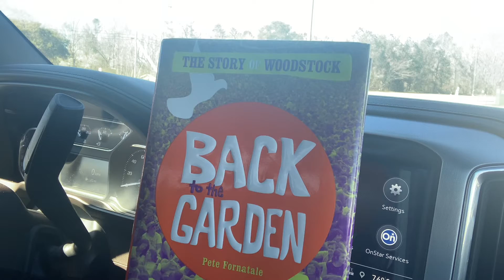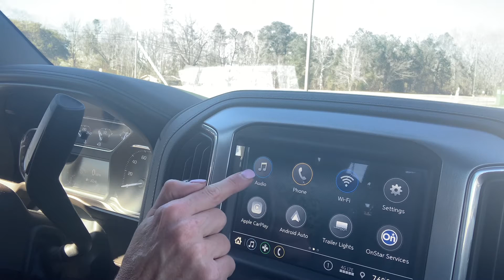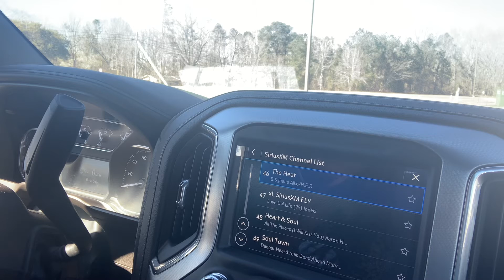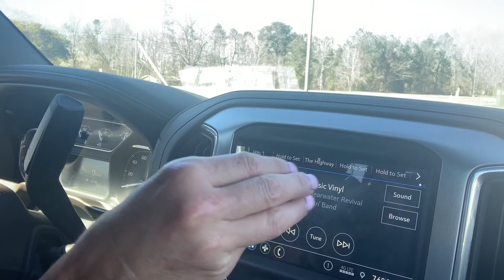Using your satellite radio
Noble Pick of the Day